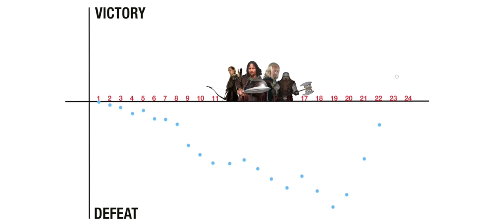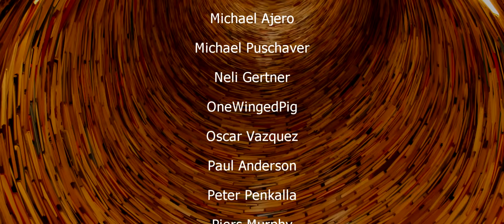Comparing The Rings of Power's Failed Battle to a Better One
About this video essay:
A critical analysis of narrative momentum in Amazon’s The Lord of the Rings: The Rings of Power.

0:00 The Rings of Power has a Problem
1:41 The Anatomy of a Battle Scene
3:34 Messing up the Rhythm
5:21 Fixing the Attack on the Southlands
6:57 Creating that Moment of Impact
8:49 The Problem of Staging
11:22 The Importance of Properly Conveying Information
13:03 Adding Motivation to Establish Urgency
14:23 The Benefit of Hindsight
15:19 What Should The Rings of Power Be?